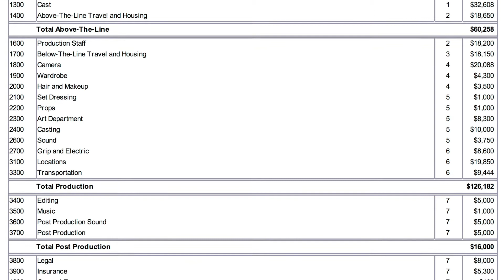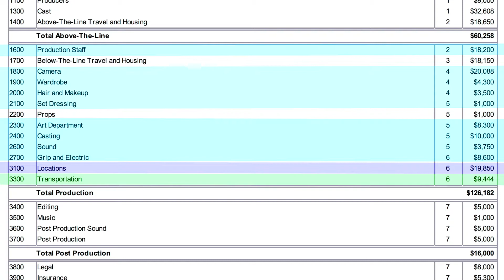2017 Indie Talks: Maya Dardel A Case Study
Veteran indie producer Mike Ryan and the producing team of Maya Dardel dive deep and tell how it’s possible to make an ultra low budget film with an Oscar nominated actress. Panelists: Morgan Jon Fox, Adam Hohenberg, Mike Ryan. Moderated by Iddo Patt (High Ropes).